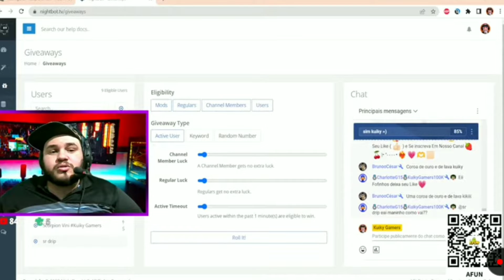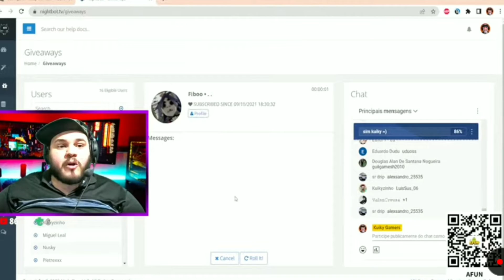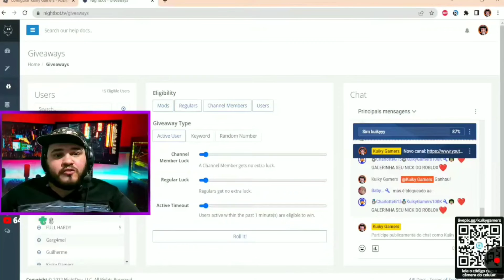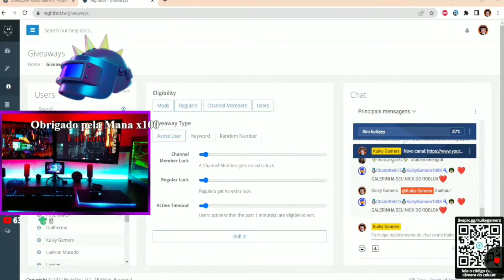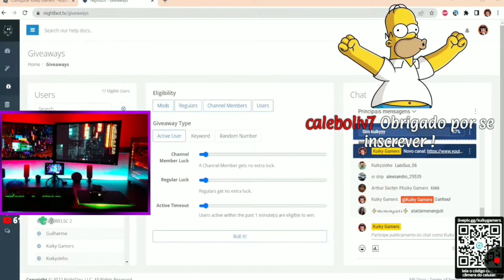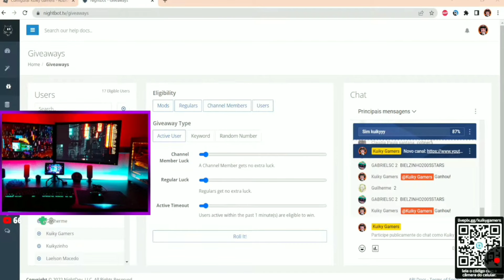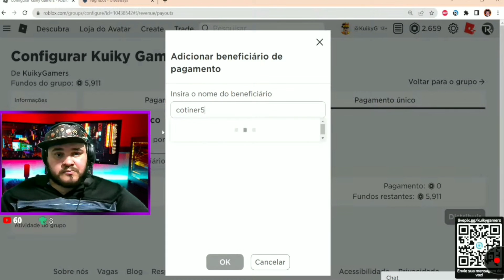Kuiky e suas mijadas recentes - Parte 5